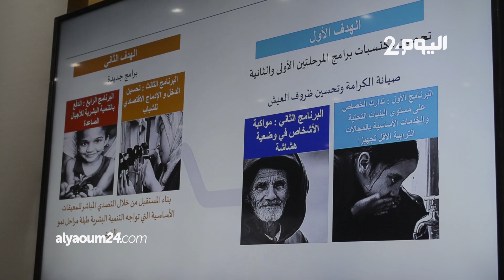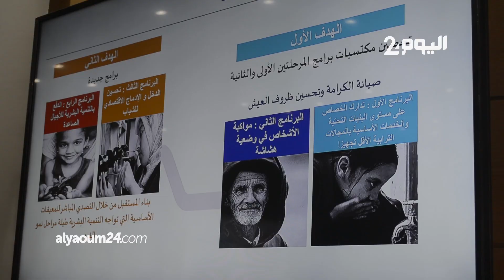إعطاء الانطلاقة للمرحلة الثالثة للمبادرة الوطنية للتنمية البشرية